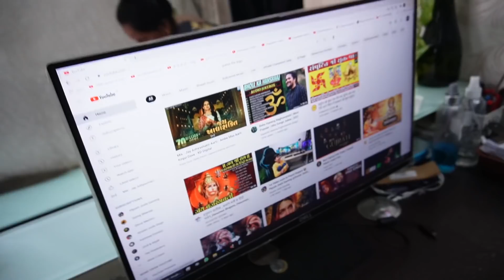MUMMA SHIRT 👕 JALGAI 🥺 | Daily Vlog -19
Hello

ispe Me ese Hi amazing, entertaining Vlogs Laate Rahunga..😁